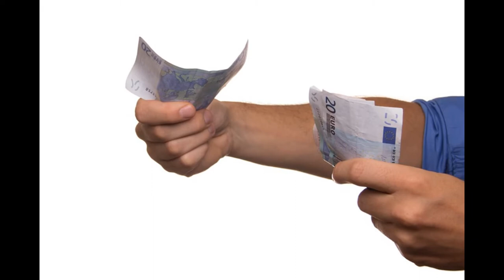Bad Credits Loans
The inexperience of youth,poor financial advice,unexpected loss of employment,or any number of other factors can leave good person in need of a bad-credit car loan.If you”re here,you probably need an auto loan and you credit score isn”t that great.

This channel will help to know you more necessary information about Bad Credits Loans , Bad, Credits ,Loans and its huge description.